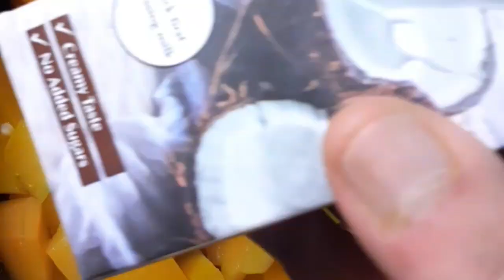Tasty Creamy pumpkin Curry||Easy Version || Only ten minutes.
This l make freshly grind coconut Paste.For easy  version l add coconut milk . It came out Creamy texture.
1 kg Pumpkin
150 ml coconut milk.
200 ml Fresh curd.
Green chillies as needed
Salt to taste
Oil for Tempering.
Curry leaves